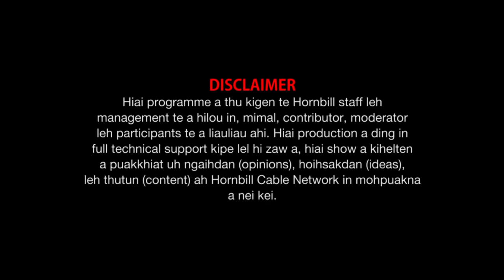Weekend Horn Evan Lalminlian Slipper bawltu